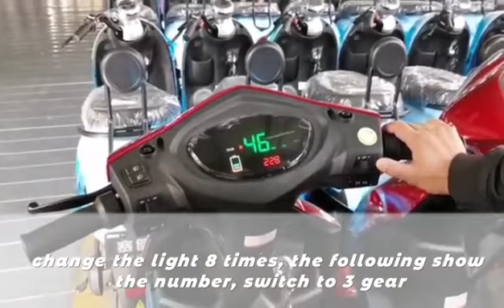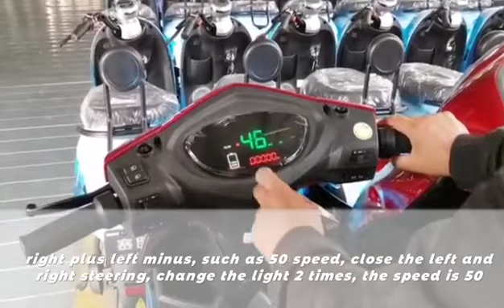Saige electric vehicle, common electric vehicle display, how to run electric scooter